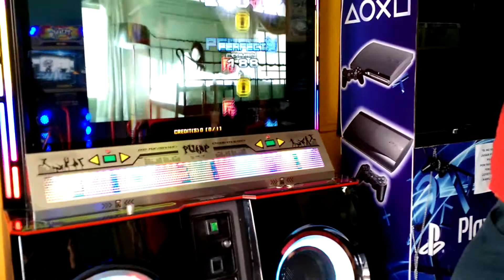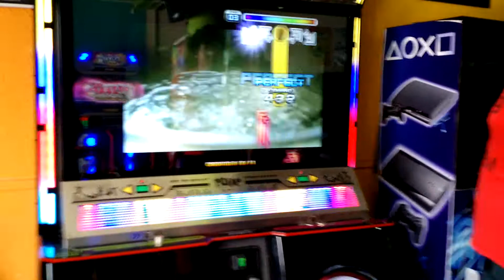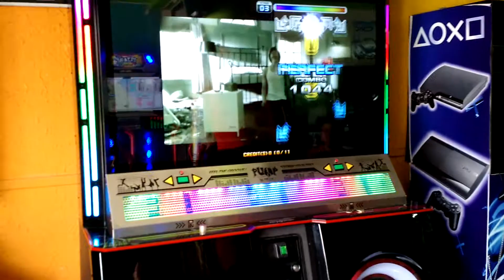[Piu Prime] Loner S19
al menos en esta me fue mejor xD, contento para no conocer su single